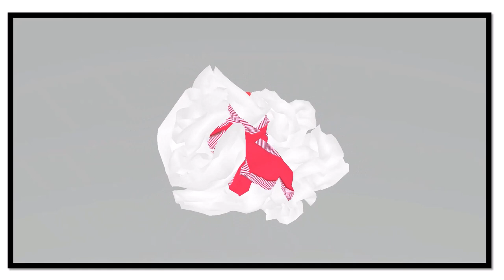How to count numbers from 1 to 10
In this video, kids will learn the following:
1. Counting of numbers from 1 to 10 in order.
2. Memorize how to count numbers one at a time.
Lets learn with AZ.KidsChannel :)